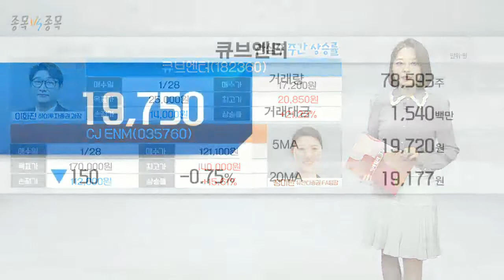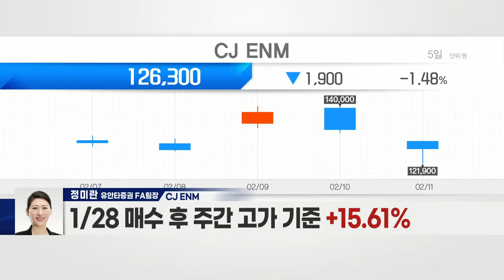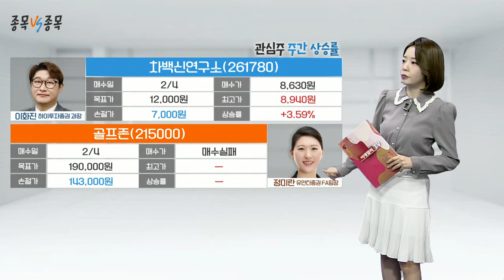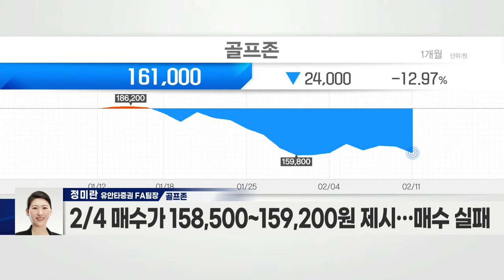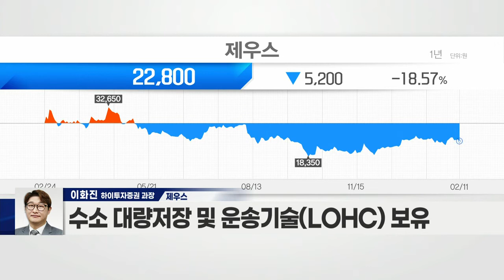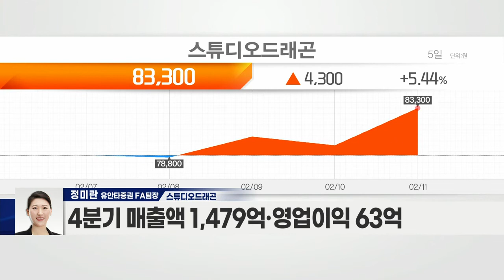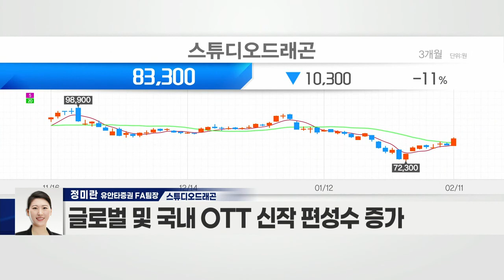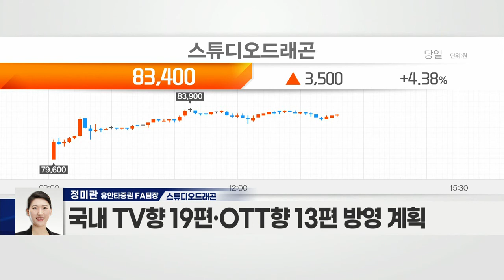제우스(079370) VS 스튜디오드래곤(253450)_종목 VS 종목 (20220211)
제우스(079370)
- 반도체 미세공정화로 습식 세정 수요 증가
- 다관절로봇 국산화… 영업마진 개선
- 로봇 수요 증가 등 로봇 시장 성장 ‘긍정적’
- 수소 대량 저장 및 운송기술(LOHC) 보유

- 지난해 대작 콘텐츠 확대 편성으로 고성장
- 4분기 매출액 1,479억·영업이익 63억
- 다양한 장르 편성
- 판매단가 상승효과
- 글로벌 및 국내 OTT 신작 편성 수 증가
- 국내 TV향 19편·OTT향 13편 방영 계획
- 연내 日·美 추가 계약 체결 가능성